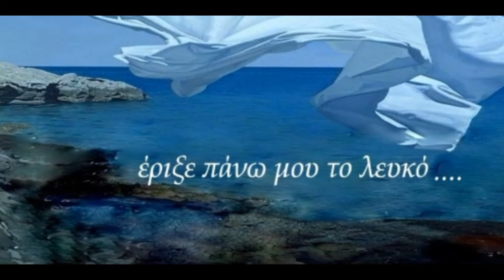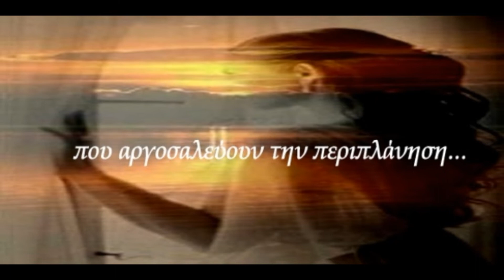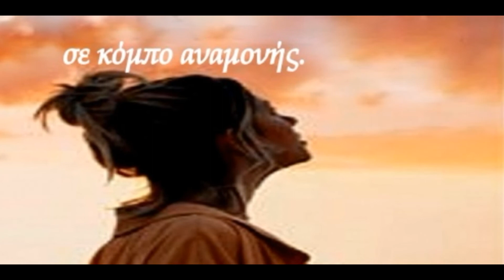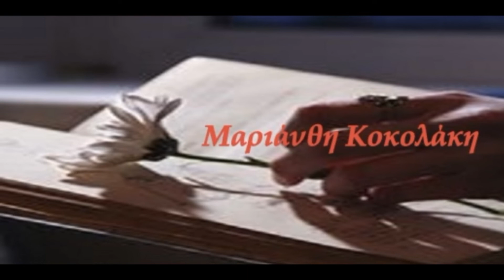The white sheet - μιχαλης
Το λευκό σεντόνι..Στίχοι :Μαριάνθη Κοκολάκη ..Μουσική :Μιχάλης Ρούσσος..